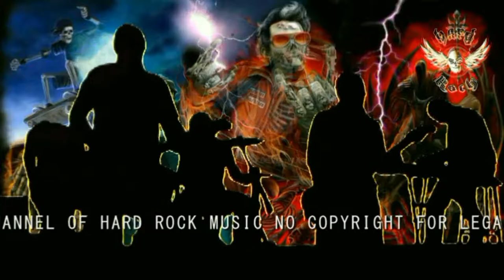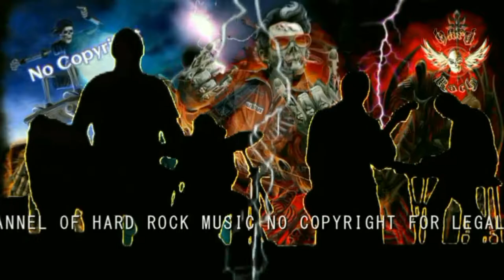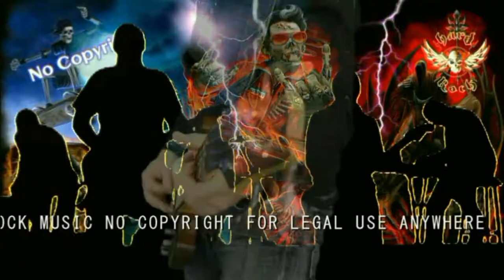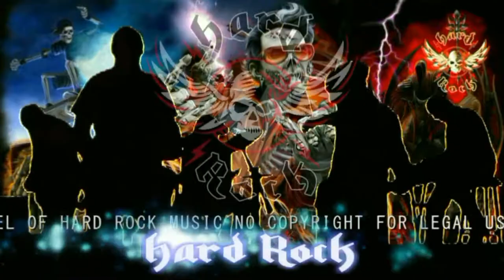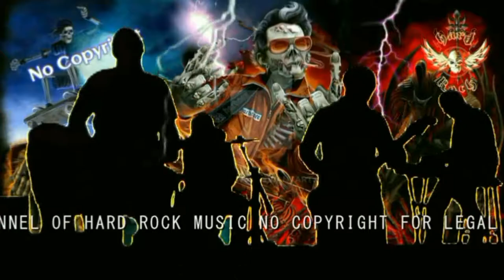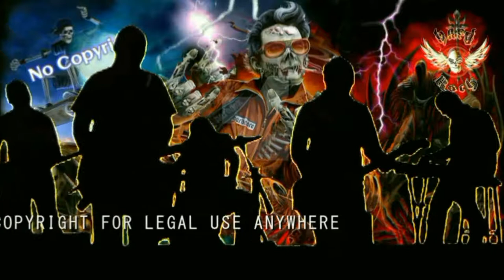Golden Resurrection - Heavenly Metal [Creative Commons]